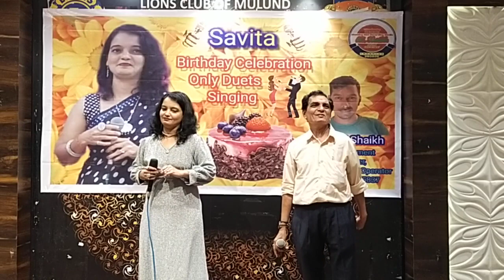gunguna rahe hain bhanvare// Sarosh ji and Savita ji //karaokevideo birthdaycelebration savita ji